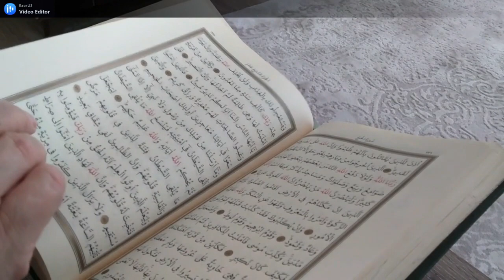Part 2 Prophet Sulaiman Alaihissalam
This story contains a short story about the prophet Sulaiman Alaihissalam, I hope this story can make you at least know about Islam.